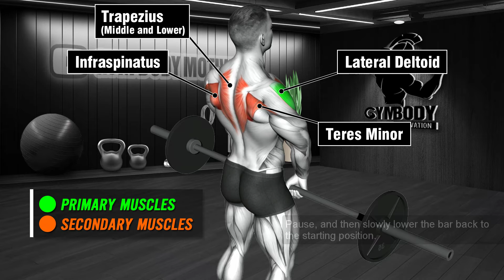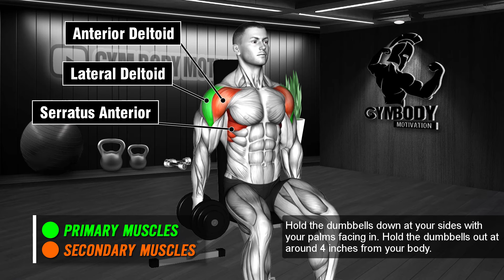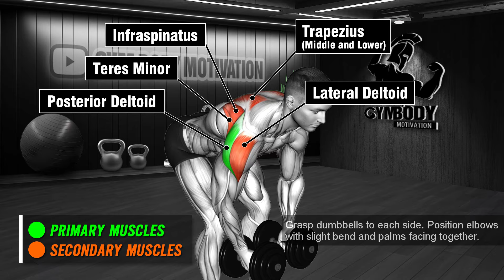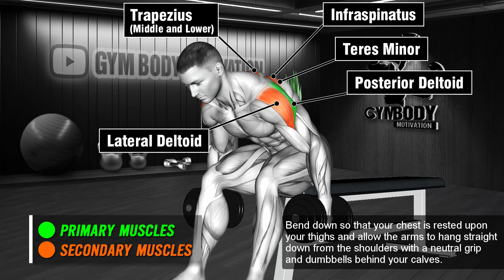The Most Effective Shoulder Workout To Build Muscle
If you're aiming to sculpt stronger, more defined shoulders, this video titled "The Most Effective Shoulder Workout To Build Muscle" is the ultimate guide. Shoulder muscles are crucial not just for aesthetics but also for improving your overall strength and posture. In this video, we break down six of the most powerful shoulder exercises to help you achieve massive muscle growth and well-rounded shoulders. These exercises target all parts of the shoulder, ensuring balanced development and maximizing your gains.

Why Should You Focus on Shoulder Workouts?
Strong shoulders enhance upper body strength, improve posture, and contribute to a more athletic appearance. This workout routine focuses on six exercises that hit all three deltoid heads (anterior, lateral, and posterior) to ensure comprehensive muscle activation and hypertrophy.

6 Best Shoulder Exercises in the Video:
Barbell Shoulder Press: This compound movement is perfect for engaging the deltoids, triceps, and upper chest. The barbell shoulder press provides a strong foundation for building bigger shoulders, with an emphasis on the anterior (front) deltoids.

Barbell Upright Row: A highly effective exercise to target the lateral (side) deltoids and traps. Upright rows with a barbell create a broader, more defined shoulder structure and contribute to overall shoulder width.

Seated Dumbbell Lateral Raise: Lateral raises isolate the lateral deltoids, helping to enhance shoulder width and definition. By performing this exercise seated, you reduce the risk of using momentum, which ensures more precise muscle targeting.

Seated Dumbbell Front Raise: This exercise focuses on the anterior deltoid, helping you develop that front shoulder "pop." Doing front raises while seated forces you to maintain control and form, preventing injury and maximizing results.

Dumbbell Bent Over Reverse Fly: Often overlooked, the posterior (rear) deltoids are essential for shoulder balance. Bent-over reverse flys help strengthen the rear delts, improving shoulder stability and creating a more 3D look.

Seated Dumbbell Reverse Fly: Similar to the bent-over version but performed seated, this exercise places more emphasis on the upper back and rear delts. It’s a great way to finish your shoulder workout, ensuring that every part of the shoulder is activated.

Tips for Maximizing Your Shoulder Gains
Progressive Overload: Gradually increase the weights or reps to ensure your muscles are consistently challenged.
Perfect Form: Proper technique is key to avoiding injury and maximizing muscle engagement.
Mind-Muscle Connection: Focus on feeling the contraction in your shoulders during each rep for better activation.
Rest Between Sets: Allow 60-90 seconds between sets to recover and maintain your strength throughout the workout.

This workout is designed for both beginners and seasoned lifters looking to build bigger, stronger shoulders. By consistently incorporating these six exercises into your routine, you'll notice improved shoulder size and strength in no time. Don’t forget to watch the video for detailed instructions on how to perform each exercise with proper form.

00:00 Intro
00:08 Barbell Shoulder Press
00:40 Barbell Upright Row
01:11 Seated Dumbbell Lateral Raise
01:43 Seated Dumbbell Front Raise
02:15 Dumbbell Bent Over Reverse Fly
02:47 Seated Dumbbell Reverse Fly